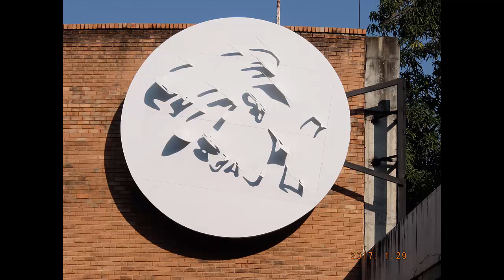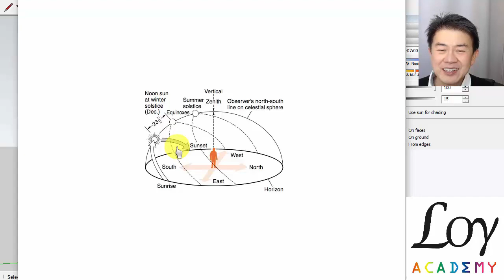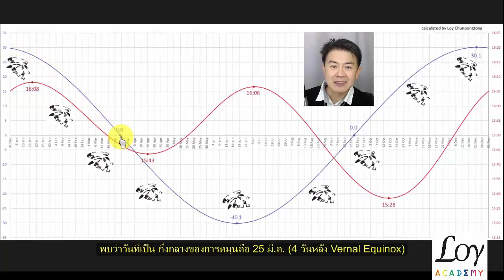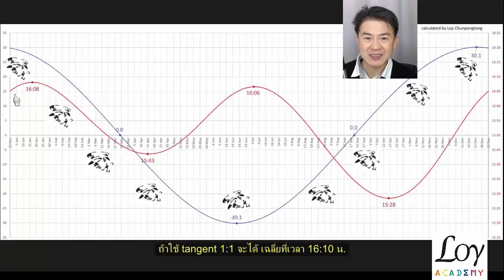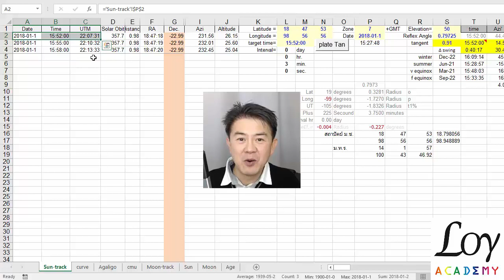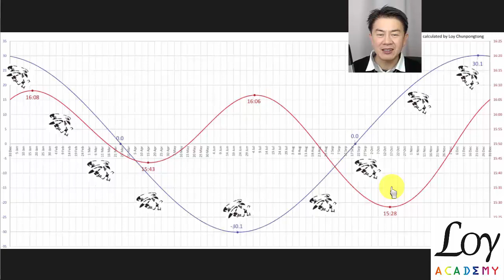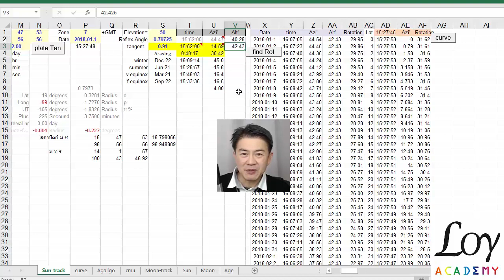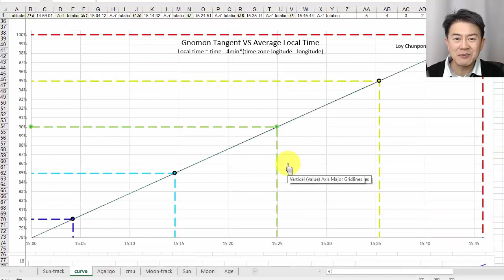ประติมากรรมแสง ในหลวง ร.๙ ย่อจาก๓ตอน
ประติมากรรมแสง ในหลวง ร.๙ บรรยายที่ที่ประชุมใหม่ สำนักวิทยาศาสตร์ ราชบัณฑิตยสถาน